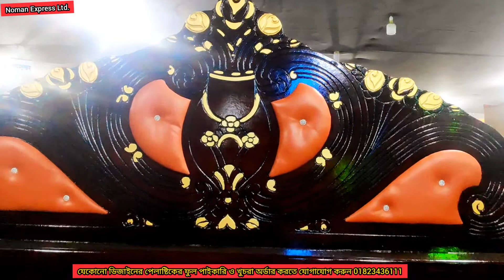ইতালিয়ান শাহী লেদার খাট l mother furniture l ইতালিয়ান শাহী খাট পাইকারি দাম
বিসমিল্লাহির রহমানির রহিম পরুম করুনাময় অসীম দয়ালু আল্লাহর নামে শুরু করছি ভিডিওতে দেখানো প্রডাক সম্পর্কে জানতে ভিডিও শুরু থেকে শেষ পর্যন্ত মনোযোগ দিয়ে দেখুন আমাদের দোকানের ঠিকানা কুমিল্লা লাকসাম চাঁদপুর রেলগেইড সংলগ্ল 📞 imo WhatsAp

★ Contact you to advertise your product

★ আমাদের এই চ্যানেলে আপনি প্রতিদিন নতুন নতুন সব ধরনের ভিডিও পাবেন

★ আপনারা আপনাদের পণ্য বিজ্ঞাপনের জন্য যোগাযোগ করুন